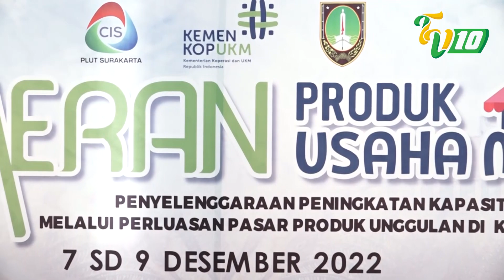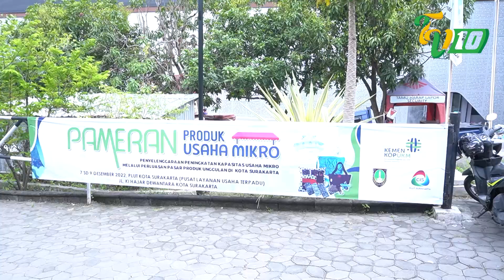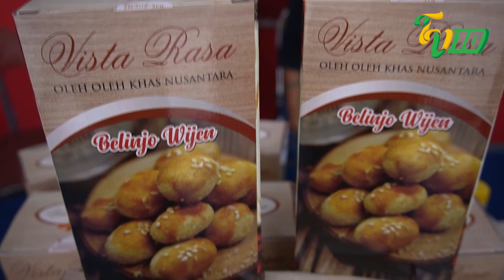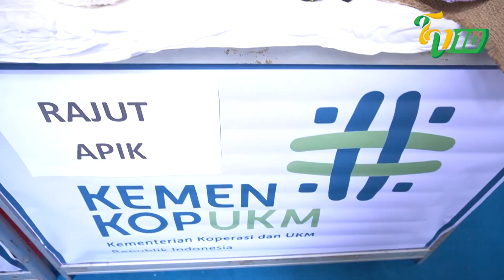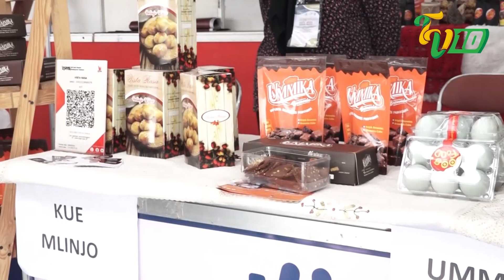JALAN - JALAN YO J2Y EPS.2 PAMERAN UMKM PLUT SURAKARTA